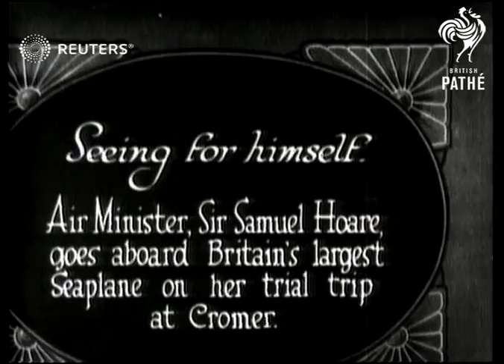Sir Samuel Hoare takes seaplane trip (1925)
Samuel John Gurney Hoare flies in the world's largest seaplane at Cromer

Full Description:

SLATE INFORMATION: Seeing for Himself

ENGLAND: Norfolk: Cromer:
EXT

Video Roll Title: Largest Seaplane at Cromer: 183ft
Sir Saml. Hoare goes trip in largest Seaplane at Cromer
HOARE, Sir Samuel: Goes Trip in largest Seaplane at Cromer

plane, airplane, ocean, sea, transportation, aeroplane, seaplanes, aeroplanes, plane, planes
Background: Samuel John Gurney Hoare flies in the world's largest seaplane at Cromer